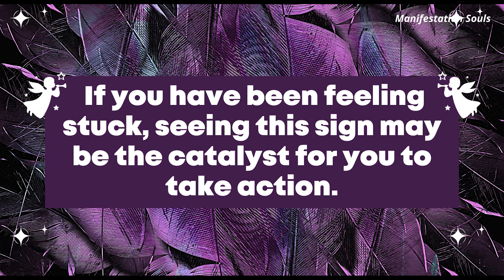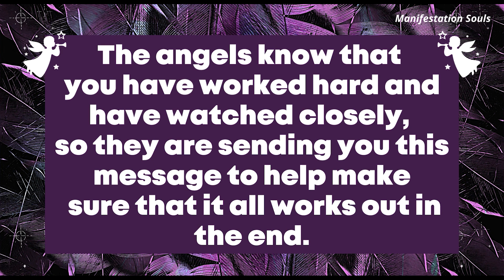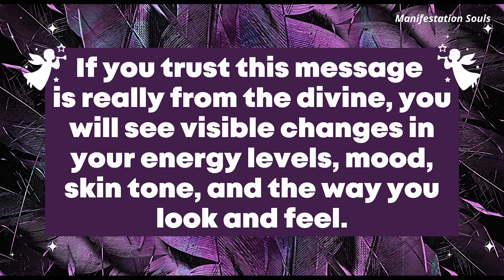444 Angel: 4 days from now you are...Your Angel asks you to open this!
444 Angel: 4 days from now you are...Your Angel asks you to open this!